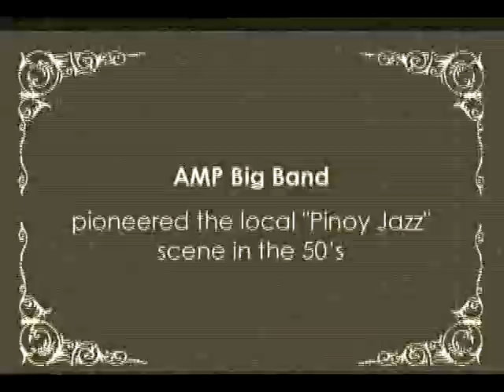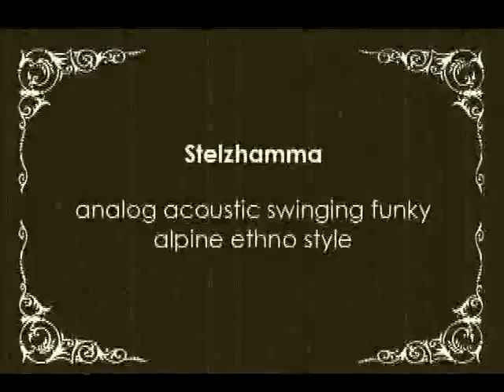THE STORY OF JAZZ: THE CCP INTERNATIONAL JAZZ FESTIVAL 2011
The Cultural Center of the Philippines will be a-thumping with the sound and beat of jazz music when it holds The Story of Jazz: 1St CCP International Jazz Festival 2011 on August 23-28, 2011.

More than 150 jazz musicians from different jazz groups will converge at the CCP to jive and jam in various venues of the CCP that will be transformed into one big jazz club with intimate music lounges. Jazz players and singers from the Philippines and abroad will tell the story of jazz through talk and music. Lectures on and performances of jazz in all its variety of styles---bebop, blues, ragtime, modal, experimental, big band and fusion will be held.

Leading the roster of performers is the world renowned royal hartigan and  blood drum spirit  from the USA. Percussionist and pianist royal hartigan and his blood drum spirit ensemble have performed all over the world, exploring the great music traditions of the world through live jazz performances. The group has been described by music reviewers as "the confluence of different musical traditions, combining non-Western rhythms with a standard jazz quartet to create a series of impressive originals"

Other performers include the Korean Soul and Beat Project Group from Korea, Stelzhamma from Austria, Shun Kikuta from Japan, Neris Gonzalez from Spain, Charito, Michael Bourne and the Bleu Rascals, Lowcal, Blue Rats, Faith Gospel Singers, the UP Jazz Ensemble, UST Jazz Ensemble, Cooky Chua and her band, Majam and Emi Munji and the AMP Band.

A video documentary on the Story of Jazz in the Philippines produced by Richie Quirino and Collis Davis Jr. will also be shown. Performance venues include the Tanghalang Nicanor Abelardo (Main Theater), Tanghalang Huseng Batute (Studio Theater), and the Silangan Hall. The MKP Multi-Purpose Hall will serve as the venue for all the lectures.

On August 28 at the CCP Main Theater, the Festival will come to a swinging finish in a concert headlined by the UP Jazz Ensemble, Charito with the AMP Band.

"The event will not only see the largest gathering of local and foreign jazz artists at the CCP for the first time. It will also be a time for these foreign and local artists bond together and collaborate, in this enjoyable language of musical expression.", CCP Music Division head Menchi Mantaring said.

Tickets prices to the events at the Tanghalang Nicanor Abelardo (Main Theater) are P800, P600, P400 and P200. Ticket price to all concerts at the Tanghalang Huseng Batute and the Silangan Hall are at P300. All lectures and workshops at the MKP Multi-Purpose Hall are at P100.